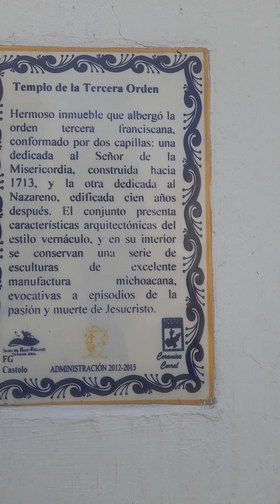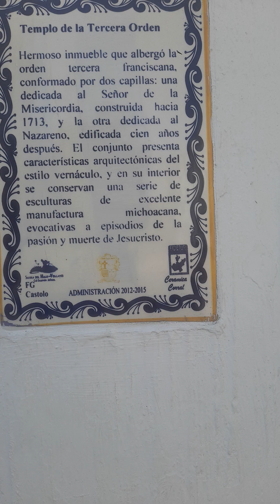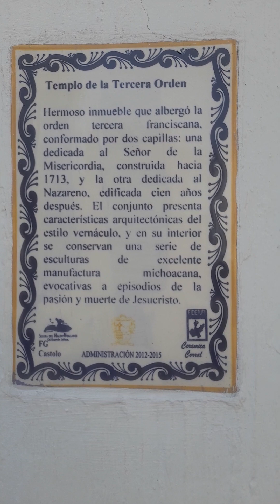templo Dela tercera orden en ciudad guzman jalisco México 3 de abril del 2023